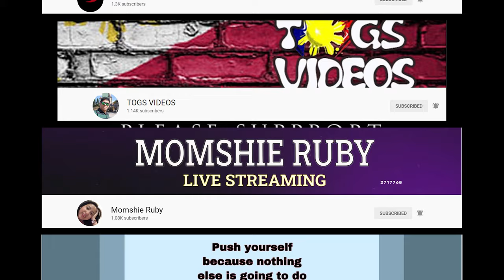SINAING NA TULINGAN NA MAY TABA NG BABOY | Tuna Fish With Pork Belly | SA KAMIAS LUTONG BATANGAS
How to Cook Sinaing na Tulingan with Pork Belly o taba ng baboy.

thanks you sa mga members natin... paki support din po channel nila...
@JIGS TVE    @TOGS VIDEOS    @Evelyn Rollon    @Venus Amoguis   @Michael Dimayuga   @Momshie Ruby   @Evelyn Star   @jane´s flavour home cuisine @M3GS MIX VLOGS  @PinacaTEAM Vlogs   @hannyrose vlogs

how to make sinaing na tulingan
how to make tulingan sa kamias at taba
sinaing na tulingan recipe
tulingan sa kamias at taba how to cook recipe
easy and quick sinaing na tulingan
easy and quick tulingan sa kamias at taba
paano gumawa sinaing na tulingan
paano magluto tulingan sa kamias at taba

4K video
full hd video
high definition video / HD
high quality video / HQ